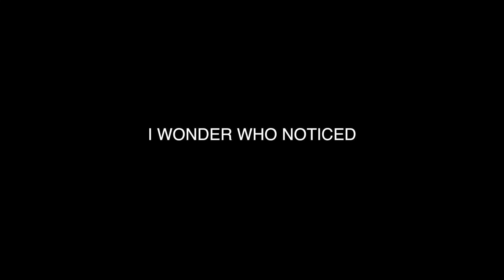THE TRUTH ABOUT ME AND ESSI AND WHERE WE COME FROM | TyTheGuy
GAMING CHANNEL

IM BLESSED MAN ALL I CAN DO IS THANK THE MAN ABOVE